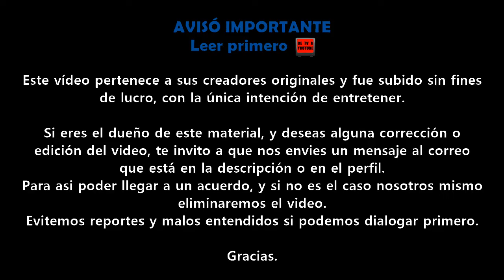Blade Runner 2049 Doblado | Promo STAR CHANNEL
Gracias.